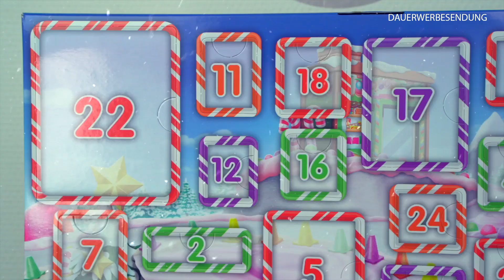PAW PATROL 2020 Adventskalender Unboxing! | MeinSpielzeugmarkt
Wir packen aus PAW PATROL Adventskalender 2020 mit Sammelfiguren und Winterlandschaft Spielzeug und Toyset (Unboxing).

Auf mein-spielzeugmarkt.de finden Sie Produkte für Ihre Kinder. Ausgewählt und kuratiert von unserer Redaktion, bespielen wir auf YouTube Spielzeuge von PAW Patrol, Peppa Wutz, Super Wings, Spirit: Wild und frei, Dragons und vieles mehr.